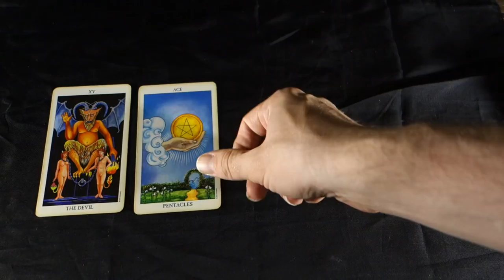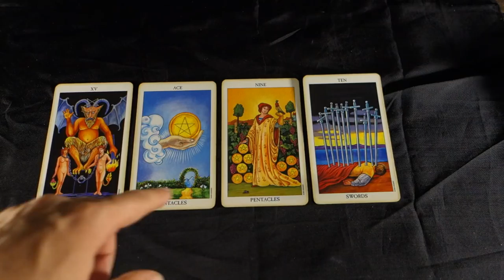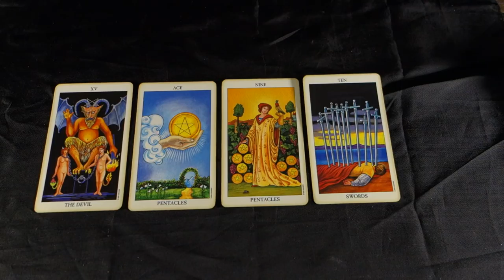SCORPIO! BLESSED WITH OFFERINGS! DREAMS COME TRUE! Scorpio Weekly Tarot June 25-July 1 2018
CORPIO! BLESSED WITH OFFERINGS!  DREAMS COME TRUE! Scorpio Weekly Tarot June 25-July 1 2018 for all Scorpio Sun, Scorpio Moon and Scorpio Rising signs! For more about me, my services and specials check out my